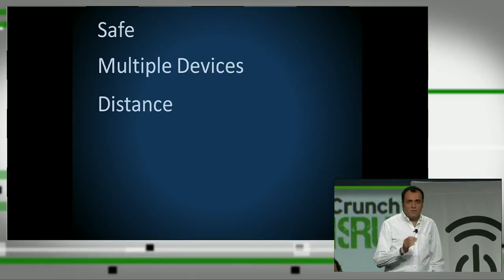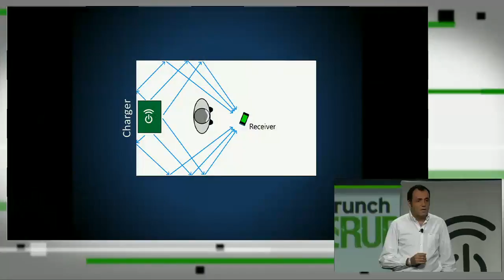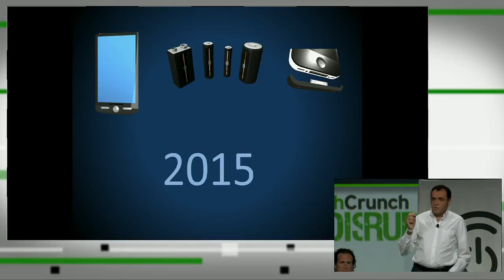Cota Wireless Charging | Disrupt SF 2013 Battlefield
Wireless power. It's less sci-fi sounding than it once was, thanks to induction charging like that based on the Qi standard, but that's still a tech that essentially requires contact, if not incredibly close proximity. Magnetic resonance is another means to achieve wireless power, and perfect for much higher-demand applications, like charging cars. But there's been very little work done in terms of building a solution that can power your everyday devices in a way that doesn't require thought or changing the way we use our devices dramatically.